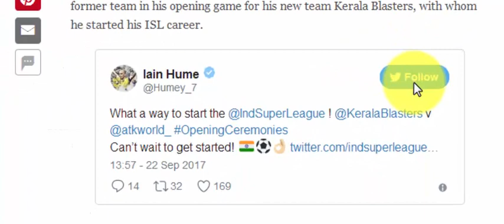kerala blasters vs kolkatha | isl fixtures 2017 | kerala blasters first match of 2017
മലയാളികൾ ഞെട്ടാൻ പോണേ ഒള്ളു. കട്ട waiting for isl 2017